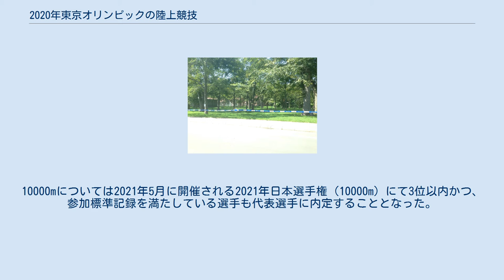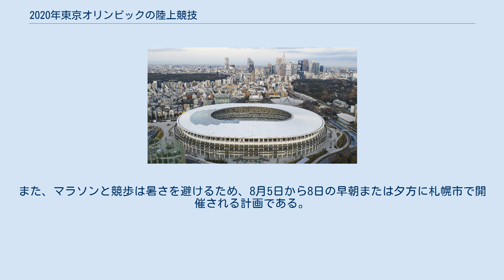2020年東京オリンピックの陸上競技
2020年東京オリンピックの陸上競技（2020ねんとうきょうオリンピックのりくじょうきょうぎ）は、ワールドアスレチックス（旧国際陸連）管轄のもと、2021年7月30日から8月8日まで実施されるオリンピックの陸上競技。
 前回リオ大会で実施した47種目に加えて新たに男女混合リレー（4x400mリレー）を採用した。
ただし、50km競歩は2019年3月に国際陸連（当時）が2022年以降のオリンピック、世界選手権では実施しないことを決定したため、オリンピックでの実施は今回限りとなる。
 今大会の個人種目では対象期間内に参加標準記録を満たした者のほか、ワールドアスレチックスが定める世界ランキングにより、1ヶ国から1種目あたり3名まで出場資格が与えられる。
また、ユニバーサリティ出場枠として、いずれかの性別で上記の出場資格を得た選手が存在しないNOCは、出場資格を得た選手が存在しない性別の選手1名を1種目（10000m、3000m障害、混成競技以外）にエントリーさせることができる。
リレー種目は2019年世界選手権（ドーハ）と2021年世界リレー大会（ホジュフ）の8位までのチームのほか、世界ランキングにより出場枠が与えられる。
 世界選手権の男子4x100mリレーで日本（多田、白石、桐生、サニブラウン、小池（予選のみ））は銅メダルを獲得し、オリンピックの出場権も獲得した。
また、世界リレー大会では、男子4x400mリレー（伊東、川端、佐藤、鈴木、樋口（予選のみ））では2位、女子4x100mリレー（青山、兒玉、齋藤、鶴田）では4位となり、それぞれオリンピックの出場権を獲得した。
 日本代表選手の選考 マラソンの日本代表は、2019年9月に開催されたマラソングランドチャンピオンシップ（MGC）とそれに続くMGCファイナルチャレンジの結果により、男女3名ずつの代表選手が内定した。
 競歩は、2019年世界選手権とそれ以降に行われる日本選手権（20km、50km）、全日本競歩（能美、高畠）の結果により選考される予定だったが、東京オリンピックの延期に伴い、男子50km、女子20kmについては2021年に開催される日本選手権も選考対象の競技会に加えられた。
（当初の選考競技会のうち、2020年4月開催予定の日本選手権（男子50km）は新型コロナウイルス感染症流行の影響で中止となっていた。
）なお、2020年4月までに、男女合わせて7名の選手が代表選手に内定している。
男子50kmの最後の1枠には2021年5月に開催された日本選手権を制した丸尾知司が内定した。
 トラック＆フィールド種目では、当初、日本陸連は2019年世界選手権や2020年日本選手権などの競技会を選考競技会とする選考基準を公表していたが、東京オリンピックの延期に伴い、選考基準は一旦取り消された。
長距離種目（3000m障害、5000m、10000m）については、2020年12月に開催される日本選手権（長距離種目）の優勝者が本大会の参加標準記録を満たしていた場合、即時、代表選手に内定するという選考基準を改めて発表した。
日本選手権の結果、相澤晃（男子10000ｍ）、田中希実（女子5000m）、新谷仁美（女子10000ｍ）の3名が代表選手に内定した。
10000mについては2021年5月に開催される2021年日本選手権（10000m）にて3位以内かつ、参加標準記録を満たしている選手も代表選手に内定することとなった。
日本選手権の結果、伊藤達彦、廣中璃梨佳、安藤友香の3名も新たに代表選手に内定した。
 2019年3月10日、東京オリンピックの参加標準記録が発表された。
 年齢制限は以下のとおり。
東京オリンピックの延期に伴い、年齢制限も改定された。
 7月30日から8月7日まで昼と夜の二部構成でオリンピックスタジアムにて実施。
原則として昼の部は9時開始、夜の部は19時開始。
競技日程は以下のとおり。
男子100mのみ予備予選を実施する。
また、マラソンと競歩は暑さを避けるため、8月5日から8日の早朝または夕方に札幌市で開催される計画である。
 マラソン競技のコース（北海道大学）